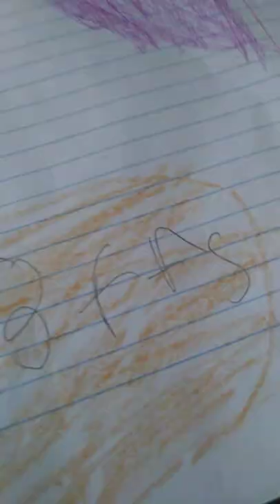July 15, 2022